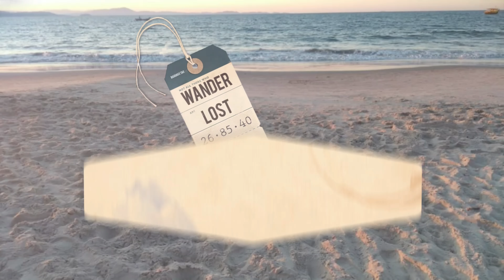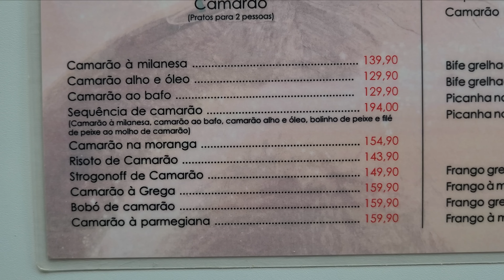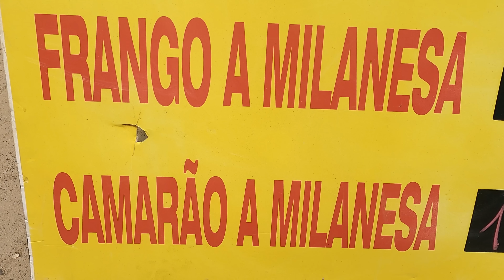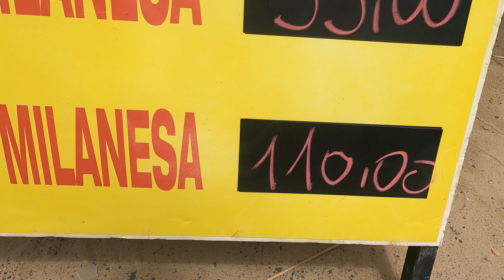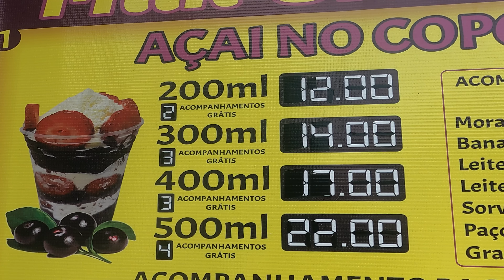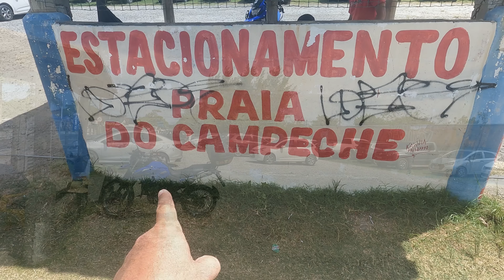Campeche Valores Restaurante Sombrillas Bikinis l Florianópolis SC l Brasil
La Playa de Campeche se encuentra, en el sur de la Isla de Florianópolis. El barrio está un poco distante del centro de la capital, pero está cerca de otras playas, como Armação, Morro das Pedras, Ribeirão da Ilha, Pântano do Sul, Joaquina, entre otras.
Se encuenta a 10km del Aeropuerto Hercílio Luz, a 13km del centro de Florianópolis y a 36km de la Playa de Canasvieiras.
Posee casi 12km de extension. Se puede acceder en vehiculo o medios de transportes publicos.